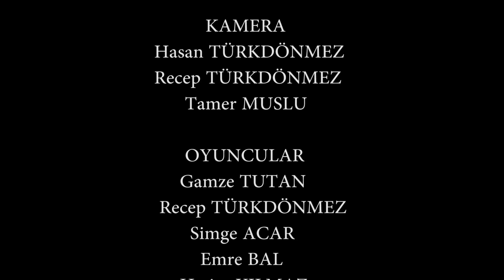Eflatun - Aşklambaç (Emre BAL)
Emre BAL Kastamonu Üniversitesi Radyo Televizyon Bölümü Klip Çekimi